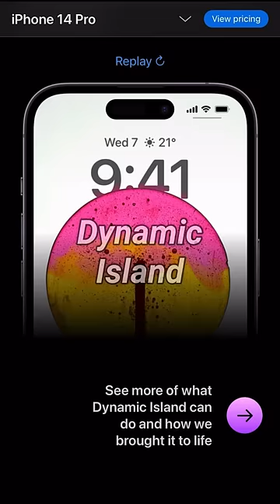iPhone 14 Series is Here Pro and Non Pro ! 😍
👇🏼(Follow me For my Daily Life Stories)